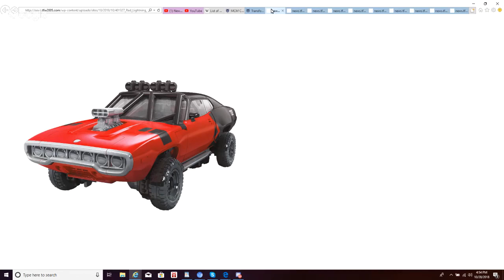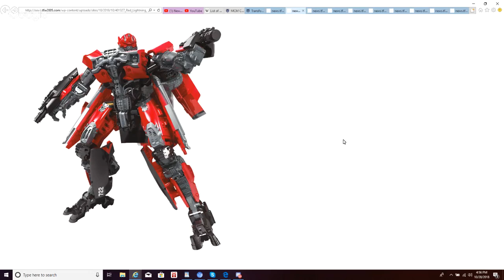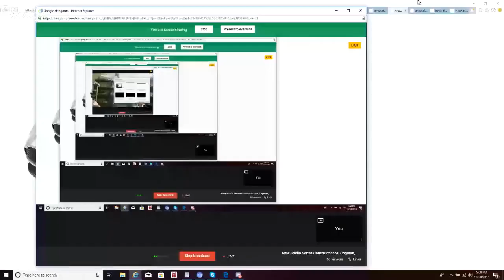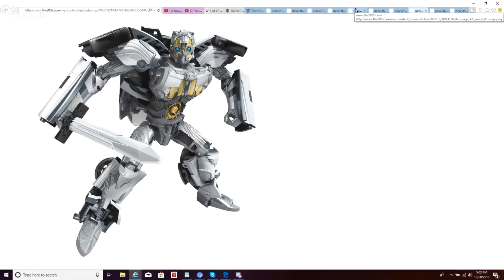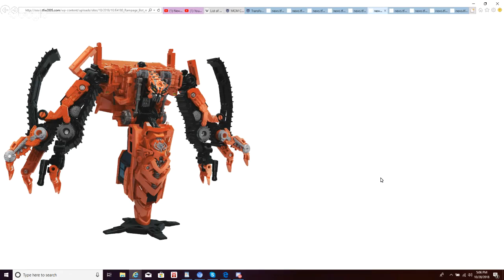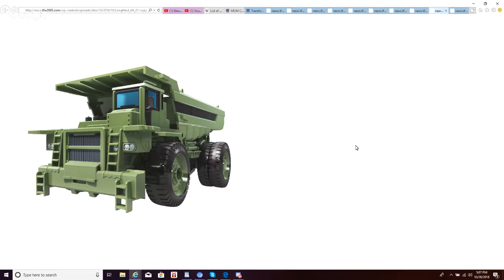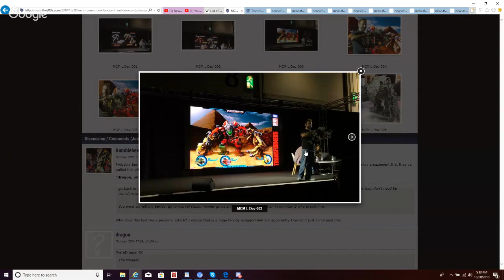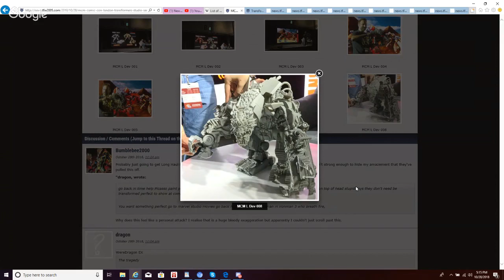ROUND UP: New 2019 Transformers Studio Series Constructicons, Shatter, Devastator, and More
Thanks to the Paris Comic Con, we now have images and renders of new figures. Deluxe Class Cogman, Shatter, Scrap Metal, Voyager Class Rampage, Long Haul, and the combination tease and prototype of Devastator. What are your thoughts?

Note: This video may include opinions and information that is likely to change overtime. I'm only human and I ask you to consider respecting my (and others) opinions whether you agree with them or not.

Images seen are used to report news and for discussions on the videos topic.